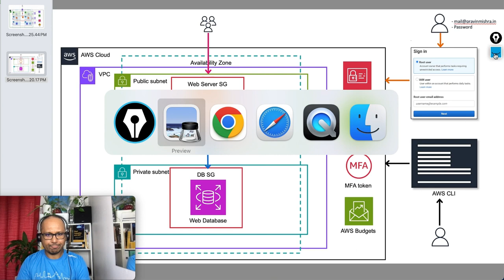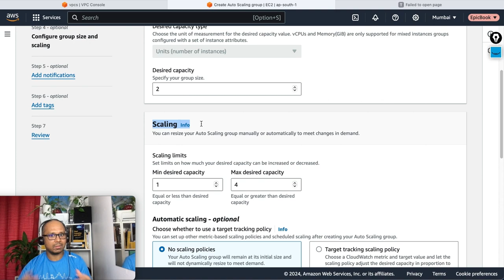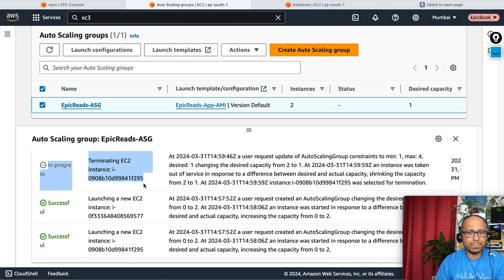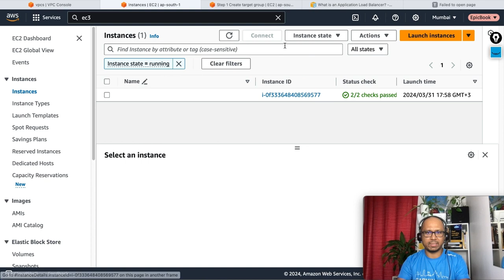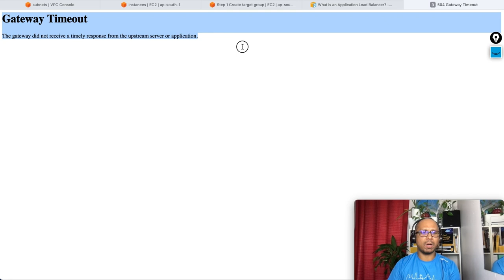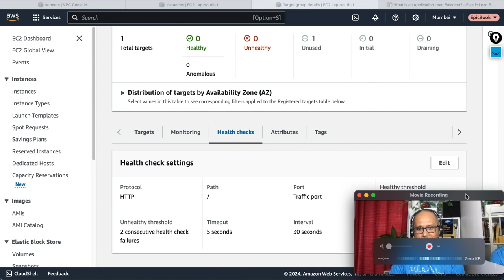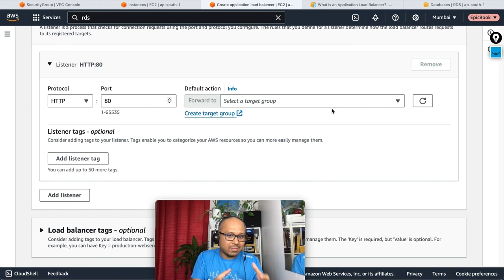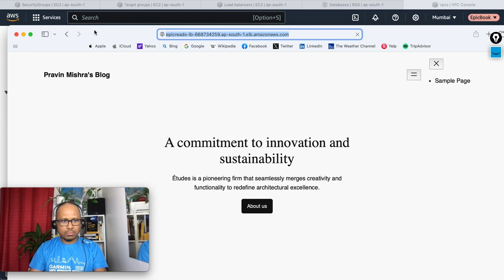High Availability Architecture Deployment | Step-by-Step Guide | Part - (2/3)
Welcome to the second part of our comprehensive series on "High Availability Architecture Deployment"! In this step-by-step guide, we continue to build on the foundational infrastructure set up in Part 1, focusing on advanced configurations and ensuring the high availability of your applications on AWS.

AWS FAQ
AWS
WHAT IS AWS ?
WHY AWS ?
HOW TO LEARN AWS ?
LEARN AWS IN 60 DAYS ?
NON IT TO IT BACKGROUND ?
IS AWS EASY TO LEARN ?
BEST AWS COURSE
FREE AWS COURSE
BEST AWS VIDEOS
AWS INTERVIEW QUESTIONS
EASY AWS VIDEOS
BEST WAY TO LEARN AWS
AWS FOR DEVOPS
AWS PROJECTS FOR Cloud Engineers
LEARN AWS
PROJECTS FOR AWS
AWS PROJECTS
AWS LAMBDA FUNCTIONS
WHAT IS AWS ?
WHY AWS ?
LEARN AWS ?
GITOPS FREE COURSE
What is AWS ?
LEARN AWS FOR FREE
AWS COURSE
AWS COURSE FOR Cloud Engineers
AWS CLI Deep Dive